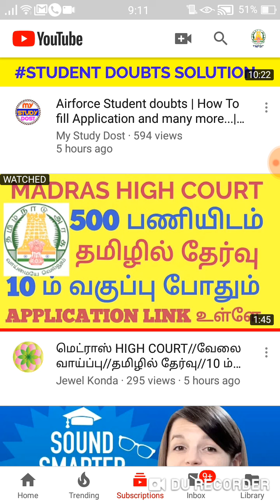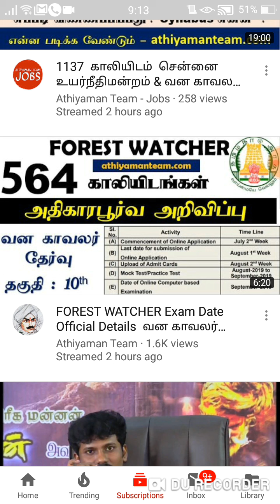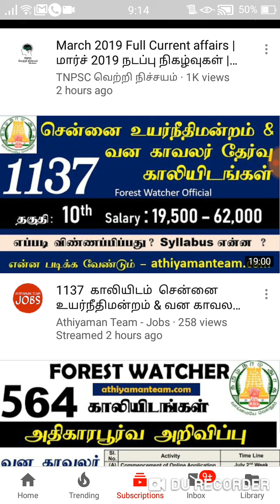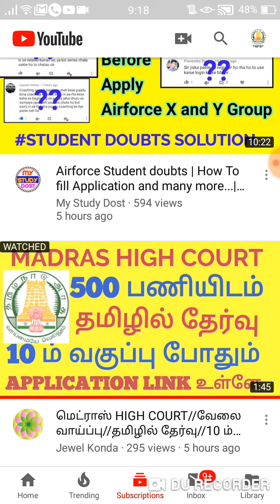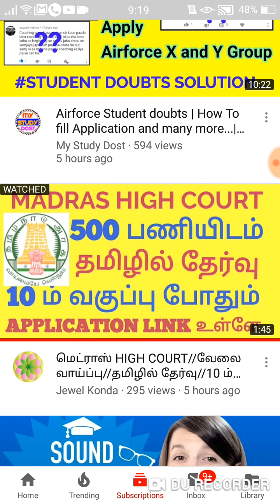DON'T TRUST YOU TUBE CHANNEL